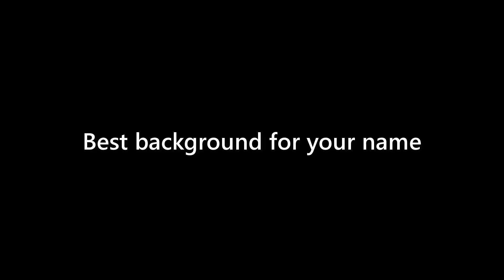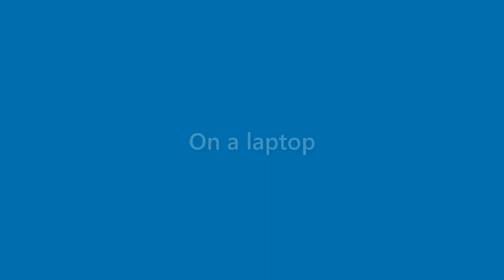Morris Bean - appearance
Name Look - Morris Bean - appearance. In this video we present "Morris Bean" name look and feel in various scenarios.
This video will cover:
How does "Morris Bean" look as a personal letterhead?
How does "Morris Bean" look on a business card?
How does "Morris Bean" look on a computer/laptop screen?
How does "Morris Bean" look with different background colors?
How does "Morris Bean" look with various fonts?